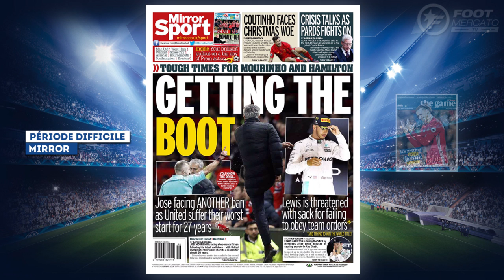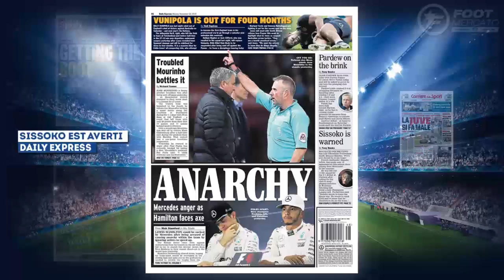Le coup de gueule de Gerard Piqué au Barça | Revue de presse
Le triste record d'Ibrahimovic et Pogba à MU, Moussa Sissoko recadré par Tottenham ou encore le coup de gueule de Piqué, retrouvez dans votre revue de presse Foot Mercato les dernières informations de la presse sportive européenne.